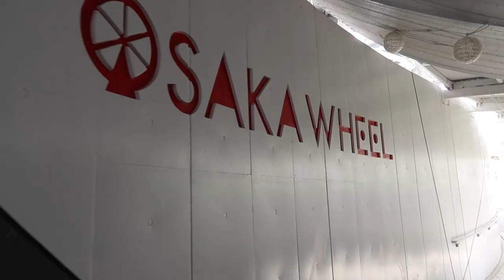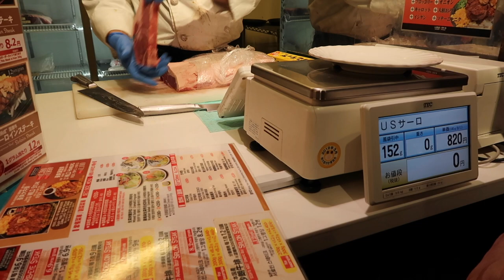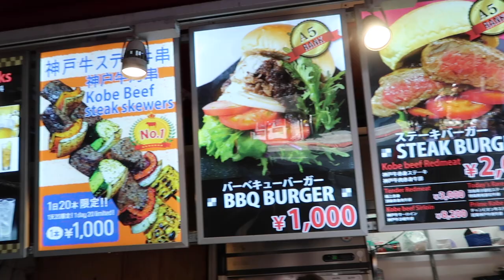Hyogo & Osaka | 2019 JAPAN vlog pt.1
🇯🇵 pt.1 - Hyogo & Osaka
Hope you guys enjoy today's vlog~ ✨✨✨
📷 Camera & Equipment
- Canon G7 X Mark II PowerShot